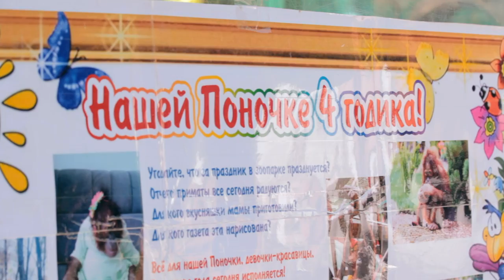Радость для всех: как орангутаны Фельдман Экопарк отметили «профессиональный» праздник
В августе мир отмечает Международный день органгутана. Фельдман Экопарк, конечно, не мог обойти стороной эту дату, ведь на его территории живет целая команда рыжих озорников! Киперы, на чьих плечах ежедневное кормление, уборка и осмотр подопечных, каждый год перевоплощаются в праздничных фей. Дни рождения, как и День орангутана, здесь отмечают громко: вольер весь в шариках, а виновники торжества с подарками. Для любимых приматов сотрудники даже пишут стихи и рисуют стенгазеты. Репортаж с праздника уже в эфире Фельдман Экопарк!

Joy for everyone: how the orangutans Feldman Ecopark celebrated a "professional" holiday

In August the world celebrates the International Orangutan Day. The Feldman Ecopark, surely, couldn't avoid this date because the team of red ruffians lives in its territory! Every year the keepers, on whose shoulders daily feeding, cleaning and survey of wards reincarnate in festive fairies. Birthdays, as well as the Orangutan Day celebrate in style here: the enclosure is decorated with balloons, and heroes of the day are surrounded with gifts. The employees even write verses and draw wall newspapers for beloved primacies. The holiday report Feldman Ecopark is already on air!